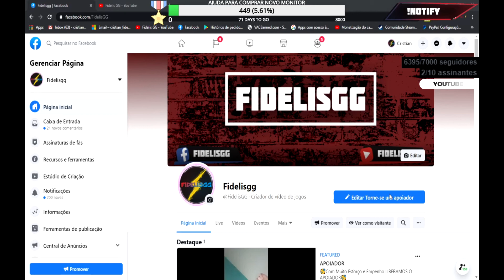PASSAMOS TODO LOOT DE UMA BASE PARA OUTRA A GRANDE VIAJEM COM 2 CARROS - Dayz SA